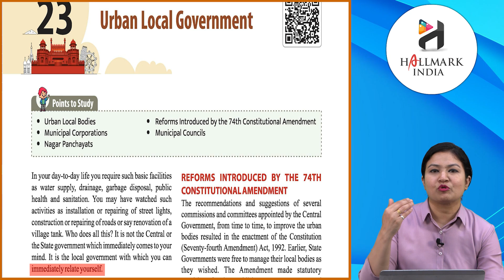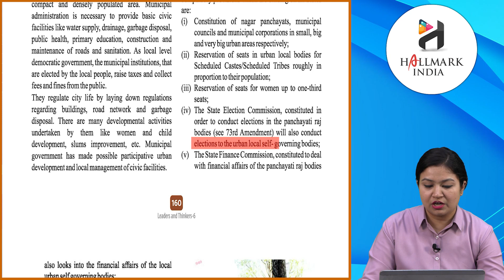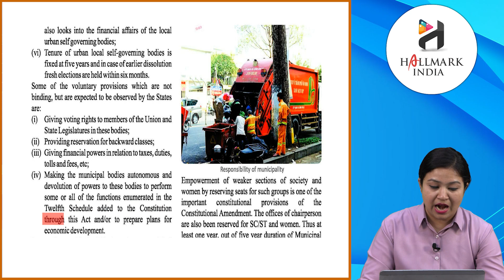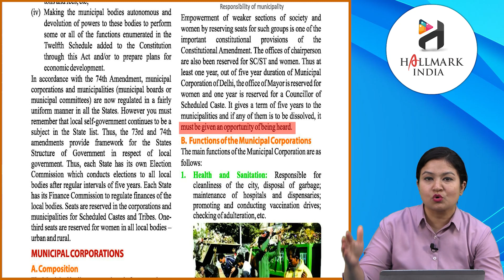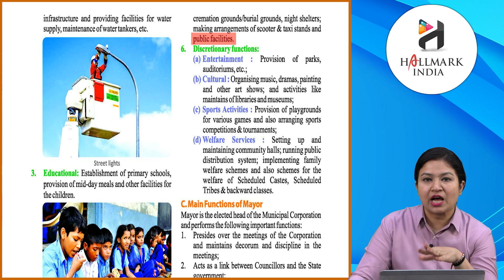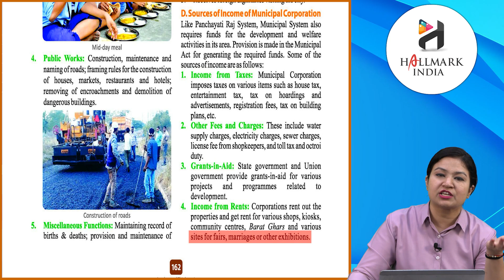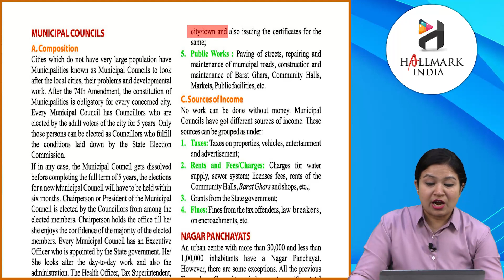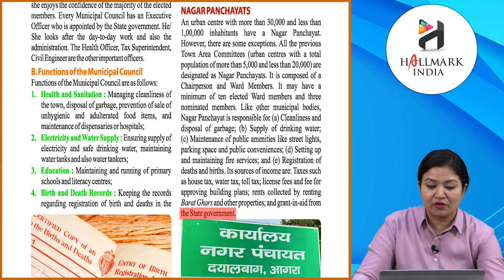Ch 23 | Hallmark India | SST | Class 6 | Urban Local Government | For children